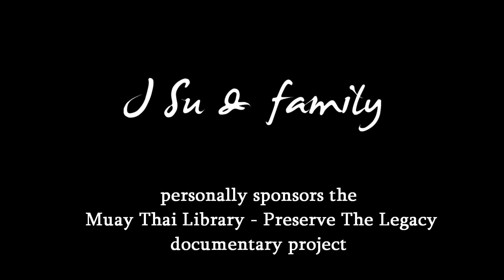Karuhat Intensive - Day 1 | Sylvie Study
read all about the project at sylviestudy.com